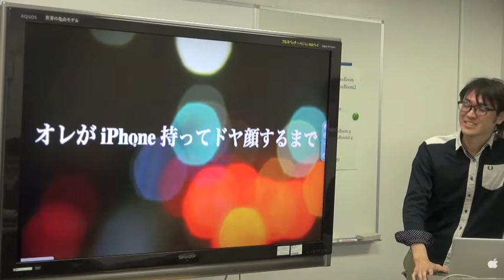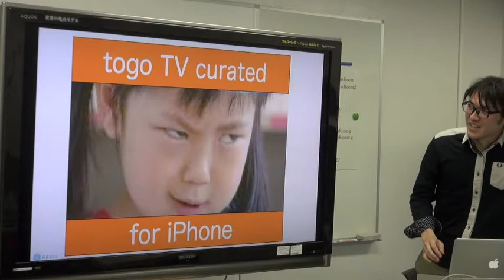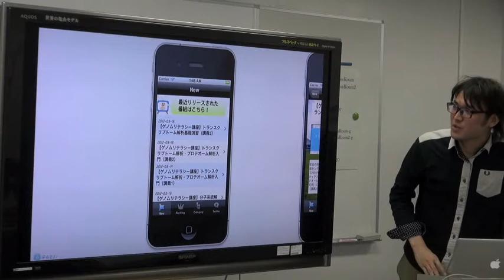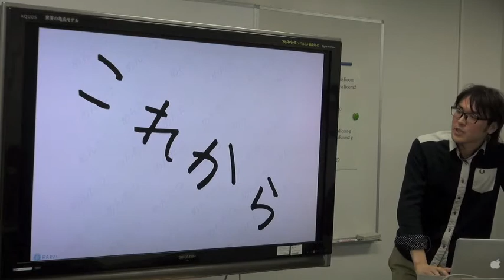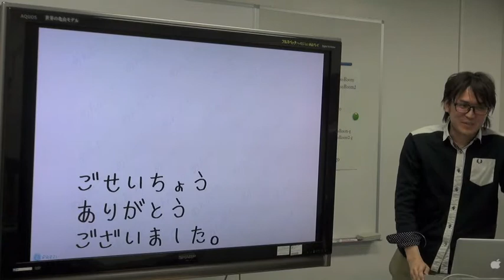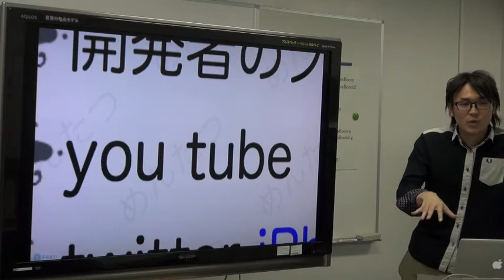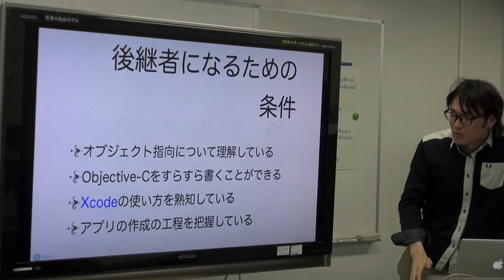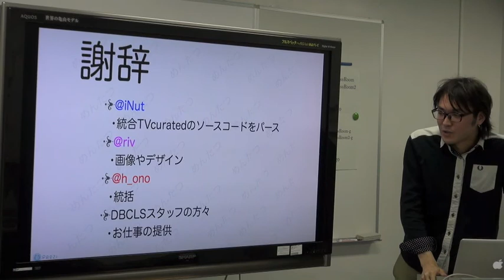オレがiPhone持ってドヤ顔するまで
本日の統合TVは、2012年3月16日に開催された、統合データベース講演会: AJACS本郷12（第三回統合牧場収穫祭）から、DBCLS リサーチアシスタント @gentlementatu による「オレがiPhone持ってドヤ顔するまで」をお送りします。約18分です。